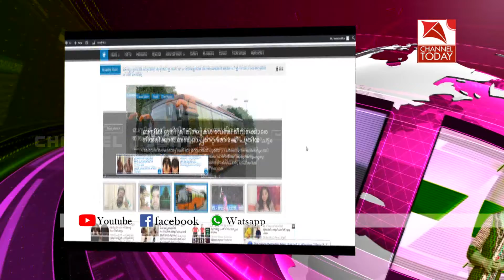വട്ടവട ഭൂമി കൈയ്യേറ്റത്തില്‍ പരിശോധന നടത്തുമെന്ന് റവന്യൂ വകുപ്പ് മന്ത്രി ഇ ചന്ദ്രശേഖരന്‍.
വട്ടവട മോഡല്‍ വില്ലേജുമായി ബന്ധപ്പെട്ട് ഉയര്‍ന്നു വന്നിട്ടുള്ള ഭൂമി കൈയ്യേറ്റ വിഷയത്തില്‍ ,വേണ്ടി വന്നാല്‍ പരിശോധന നടത്തുമെന്ന് റവന്യൂ വകുപ്പ് മന്ത്രി ഇ ചന്ദ്രശേഖരന്‍.വിഷയം സംബന്ധിച്ച് അടിമാലിയില്‍ മാധ്യമ പ്രവര്‍ത്തകരുടെ ചോദ്യങ്ങള്‍ക്ക് മറുപടി നല്‍കുകയായിരുന്നു റവന്യൂ മന്ത്രി.
വിവാദം ഉണ്ടാക്കി ശ്രദ്ധ പിടിച്ചുപറ്റാന്‍ ഉള്ള യുവ ഐഎഎസ് ഉദ്യോഗസ്ഥരുടെ തട്ടിപ്പാണ് റിപ്പോര്‍ട്ട് എന്ന് വട്ടവട പഞ്ചായത്ത് പ്രസിഡന്റ് ആരോപിച്ചു.